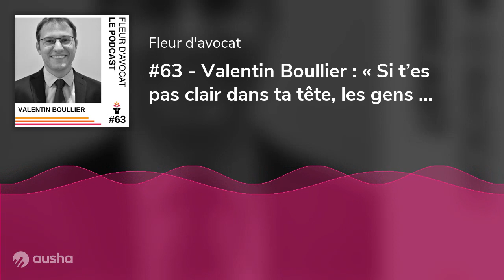#63 - Valentin Boullier : « Si t’es pas clair dans ta tête, les gens ne vont pas te comprendre »